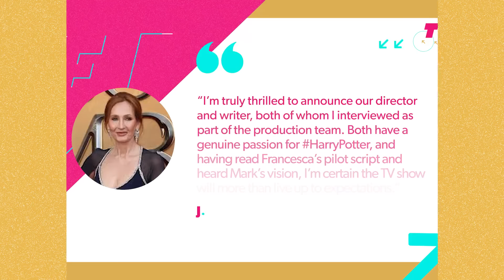Deadpool & Wolverine Trailer Reveals First Official Look at Sabretooth - IGN The Fix: Entertainment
In a new teaser for Deadpool and Wolverine, Sabretooth makes his return to take on Logan. In the trailer, we see Wolverine ready to take on his rival, while Deadpool does his best to cheer him on. Deadpool3 is shaping up to have quite a few cameos. Actor Tyler Mane is reprising his role here as Sabretooth, one of the first mutants we saw in the 2000 X-Men movie and the first to fight Wolverine. Of course, this isn’t the first movie to feature Deadpool, Wolverine, and Sabretooth - all three characters appeared in X-Men: Origins - Wolverine… that’s the one where they decided to take Deadpool, the chattiest guy in Marvel Comics, and sew his mouth shut. There’s guaranteed to be more familiar faces for all those True Believers out there when Deadpool and Wolverine hits theaters July 26th.